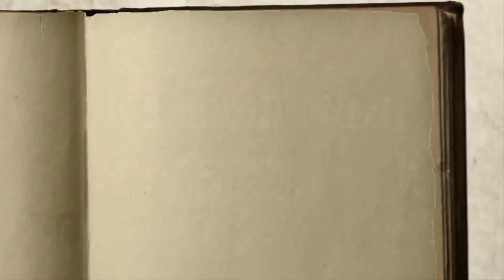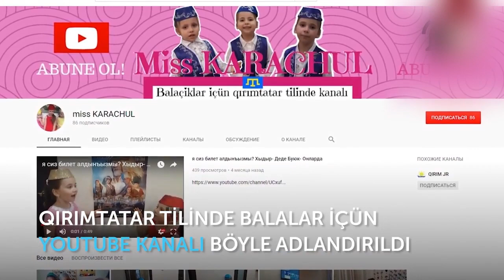LİLİYA MURATOVA/ЛИЛИЯ МУРАТОВА, NE YERDE ÖSE BAYRAQ? Nazlı Karaçul - 7 yaşında